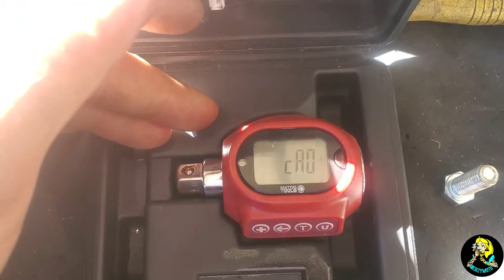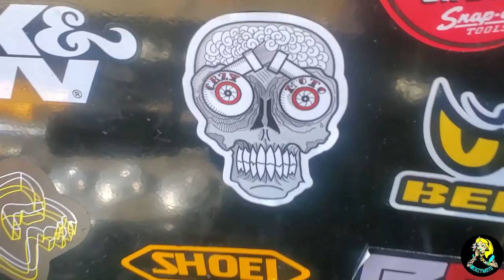CRZYProject: Chevy Silverado Rear Wheel Bearings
In this video I go through the process of changing the rear wheel bearings on my 2010 Chevy Silverado 1500 WT. This process will be the same on almost all Chevrolet Silverado Trucks, as well as the S10, Avalanche, and Colorado Pick Ups.

Product Links

- Wheel Bearings and Seals
- Rear Diff Gasket
- Gear Oil
 ○ High End: Royal Purple
 ○ Moderate: AC Delco OEM
 ○ Budget: Mobil One
- Socket Set
 ○ Large Socket Set:
  ○ 8-22mm
 ○ Small Cheap Set
- Wrenches
 ○ Full Set
 ○ Minimum Set
- Torque Wrench
 ○ High End: GearWrench Flex Head
 ○ Moderate: Gear Wrench Digital
 ○ Budget: Craftsman Click Style
- Digital Torque Meter
 ○ AC Delco Torque Meter
- Slide Hammer
 ○ GearWrench Slide Hammer Kit
- Bearing Driver
- Die Grinde
 ○ Budget

Torque Specs

Fastener Tightening Specifications
Application
Specification

Metric
English

Rear Differential Cover
30 lb ft

Axle Flange Bolt (10.5 Inch Axle)
156 N·m
115 lb ft

Axle Flange Bolt (11.5 Inch Axle)
185 N·m
136 lb ft

Bearing Cap Bolt (8.6 Inch Axle)
75 N·m
55 lb ft

Bearing Cap Bolt (9.5/9.5 Inch LD Axles)
85 N·m
63 lb ft

Bearing Cap Bolt (10.5 Inch Axle)
185 N·m
136 lb ft

Bearing Cap Bolt (11.5 Inch Axle)
207 N·m
153 lb ft

Brake Backing Plate Bolt
135 N·m
100 lb ft

Brake Hose Bracket Bolt
22 N·m
16 lb ft

Brake Pipe Bracket to Rear Axle Bolt
22 N·m
16 lb ft

Brake Pipe Bracket to Rear Axle Nut
13 N·m
115 lb in

Brake Pipe Junction Block Bolt
22 N·m
16 lb ft

Differential Bearing Adjuster Nut Lock Bolt (9.5/9.5 Inch LD Axles)
26 N·m
19 lb ft

Differential Bearing Adjuster Nut Lock Bolt (10.5 Inch Axle)
27 N·m
20 lb ft

Differential Bearing Adjuster Nut Lock Bolt (11.5 Inch Axle)
27 N·m
20 lb ft

Fill Plug
33 N·m
24 lb ft

Flex Hose Bracket Bolt
12 N·m
106 lb in

Pinion Gear Bearing Retainer Bolt (10.5 Inch Axle)
88 N·m
65 lb ft

Pinion Shaft Lock Bolt (8.6 Inch Axle)
36 N·m
27 lb ft

Pinion Shaft Lock Bolt (9.5/9.5 Inch LD Axles)
50 N·m
37 lb ft

Propeller Shaft Yoke Retainer Bolt
25 N·m
18 lb ft

Rear Axle Housing Cover Bolt
40 N·m
30 lb ft

Ring Gear Bolt (8.6 Inch Axle)
120 N·m
89 lb ft

Ring Gear Bolt (9.5/9.5 Inch LD Axle)
140 N·m
103 lb ft

Ring Gear Bolt (10.5 Inch Axle)
165 N·m
122 lb ft

Ring Gear Bolt ( 11.5 Inch Axle)
237 N·m
175 lb ft

Shock Absorber Nut - Lower
95 N·m
70 lb ft

Stabilizer Shaft Link Bolt
95 N·m
70 lb ft

Stabilizer Shaft U-bolt Nut
32 N·m
24 lb ft

U-bolt Nut
72 N·m
53 lb ft

U-bolt Nut (25/35 Series)
150 N·m
110 lb ft

Wheel Hub Nut (10.5/11.5 Inch Axles)
70 N·m
52 lb ft